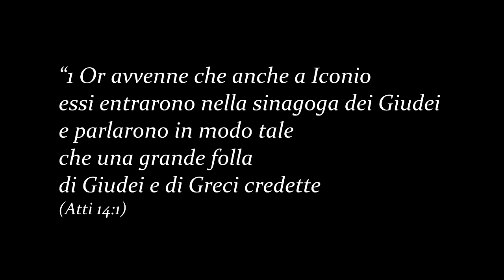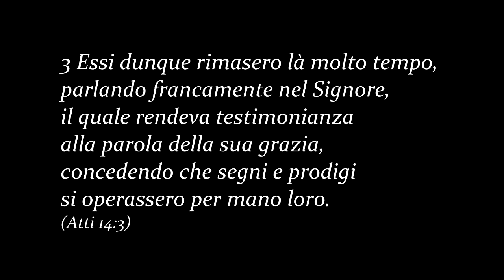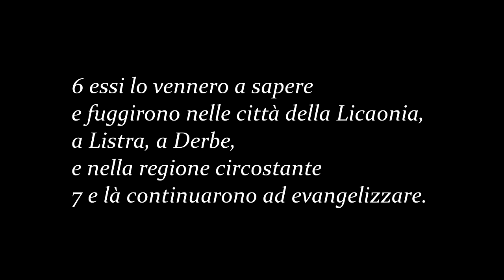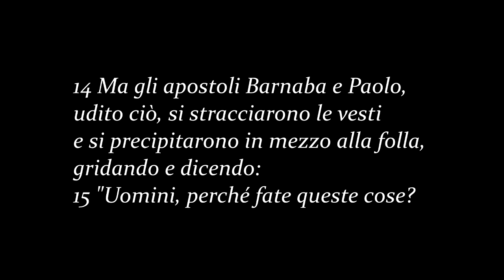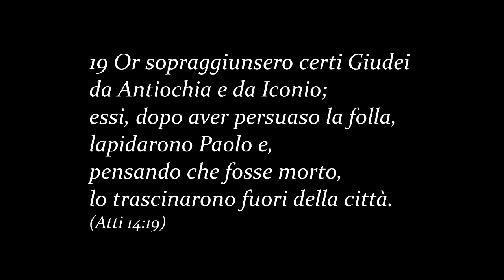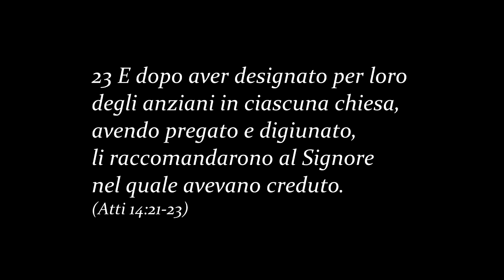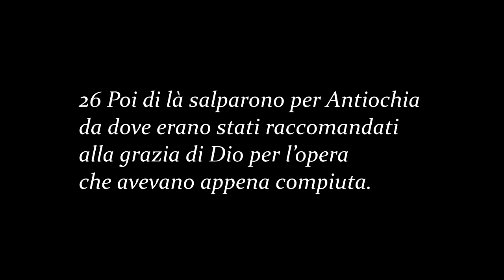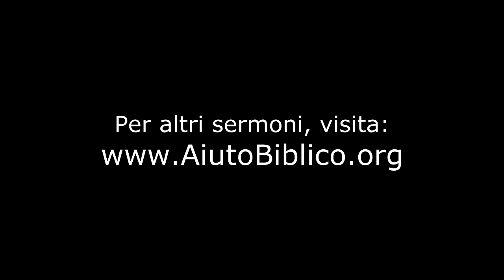Dio Continua a Crescere la Chiesa - Atti 14 - Marco deFelice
Continuando nello studio del libro degli Atti, in questo sermone, esaminiamo Atti 14, e vediamo che Dio continua a crescere la Chiesa. Dio supera ogni ostacolo. Vediamo anche come spiegare l'Evangelo, e che bisogna parlare di Dio con franchezza.

Per gli altri sermoni di questa serie, e tanti altri sermoni di Pastore Marco deFelice, visita